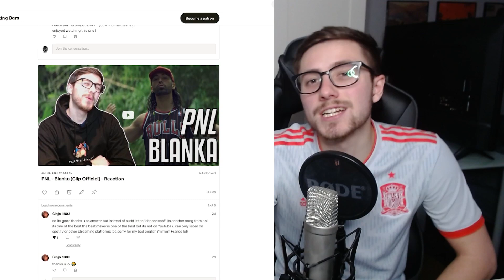RIDICULOUS!! | Ghetts ft. Giggs - Crud [Music Video] | GRM Daily | REACTION!!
Copyright, Designs and Patents Act 1988 s30

Criticism or review - allows the use of short extracts or quotations for the purposes of critique and review. Use must be genuinely for this purpose and not for illustrative or enhancement purposes.
Quotation - allows the use of quotations for purposes other than criticism and review. The length of a quote should not be more than is needed for the specific purpose of use.
Both permit the use of limited extracts of any type of copyright work provided the work has been made available to the public e.g. published. The amount you can use is subject to a fair dealing test and you must acknowledge the source.